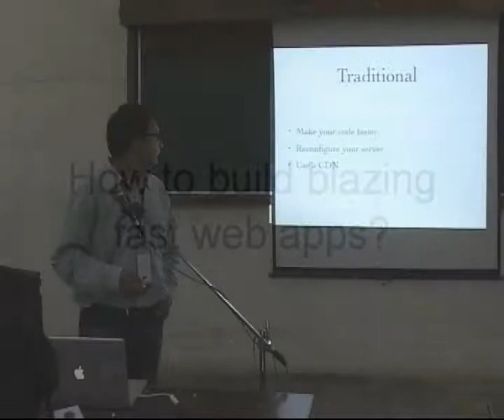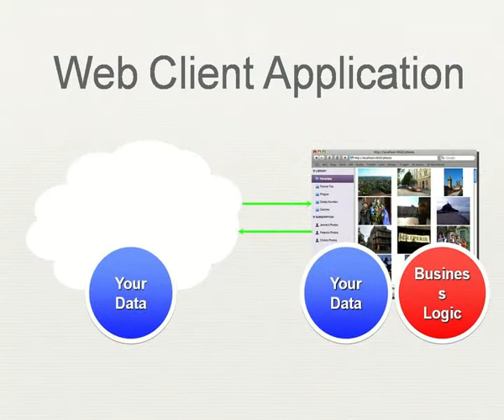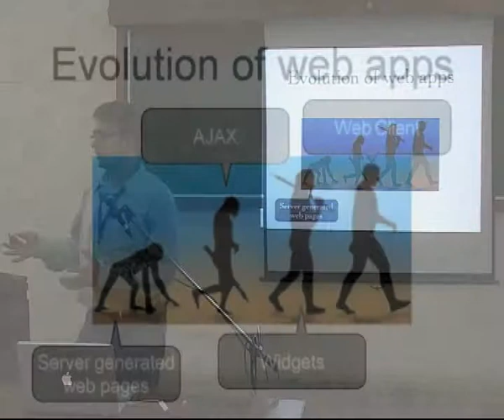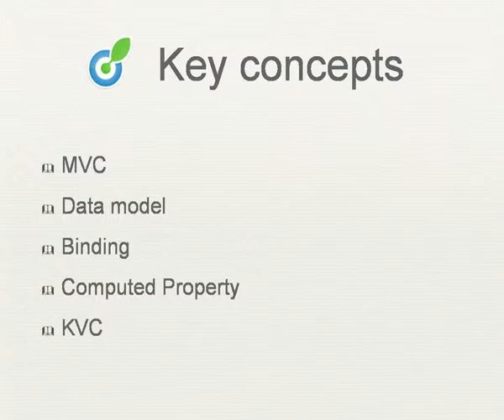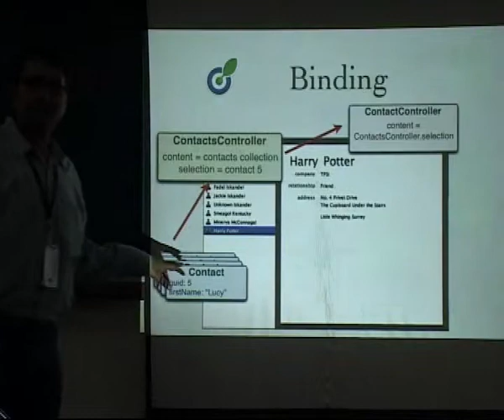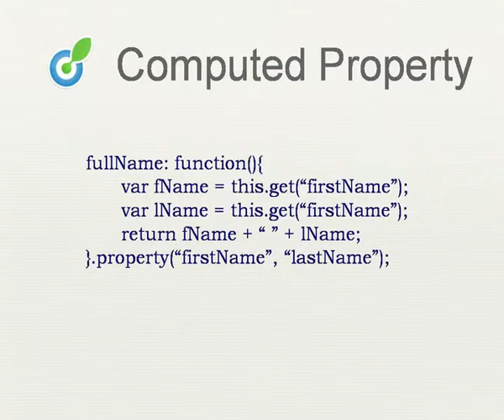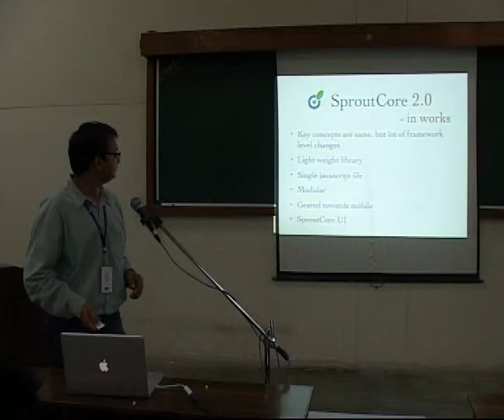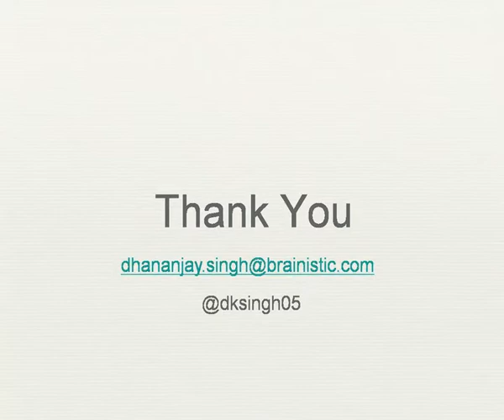Sproutcore: an open-source Javascript framework to build blazing fast web apps -Dhananjay Singh